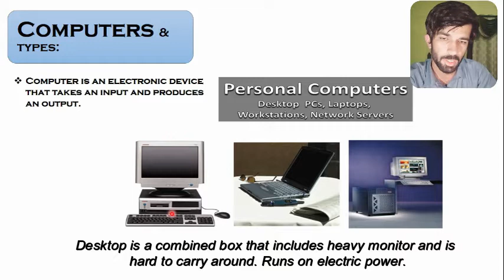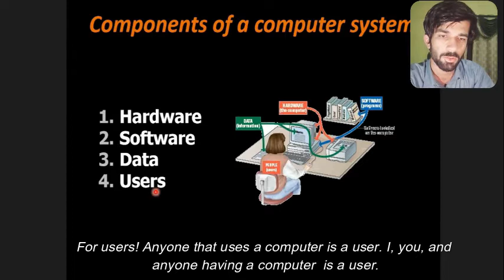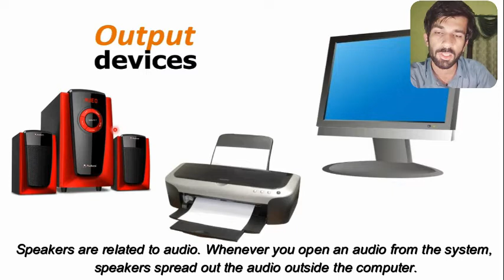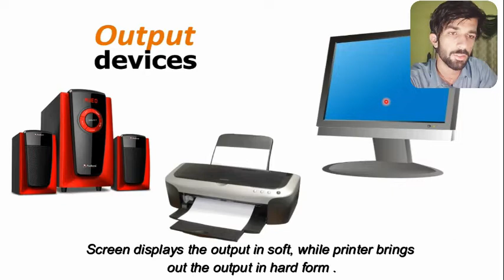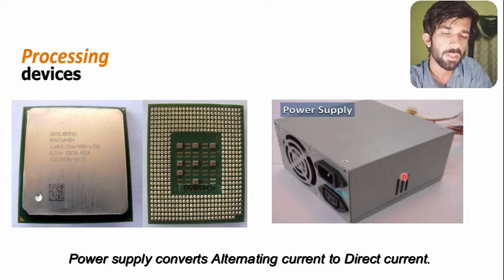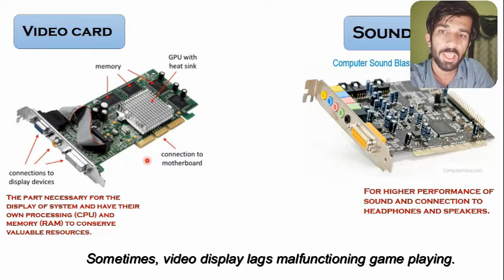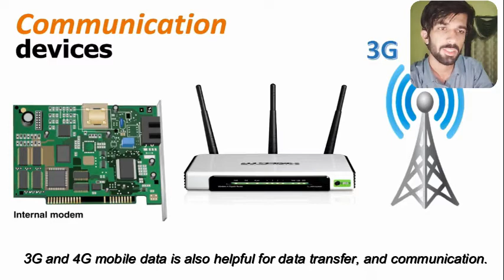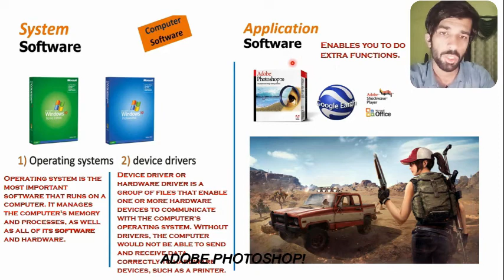Intro to Computer systems || Balochi || English subtitles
In this video, we are going to discuss what is computer, the types of computer, the components of computer, what are input devices, what are output devices, what are software, their types, their uses, what are storage devices, their types, their functions, what is a RAM, CACHE,USB,LIGHT PEN VOLATILE and NON-VOLATILE devices etc.